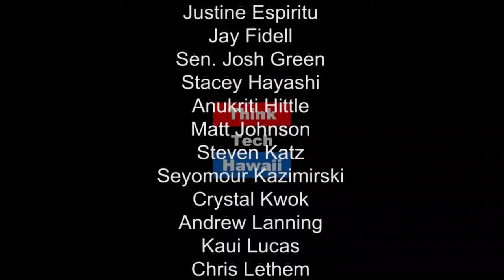The Roadmap to Microgrids - Too Many Cooks in the Kitchen?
Marco and Jay discuss the stakes at Hawaiian Electric's upcoming filing on December 1st regarding their Power Supply Improvement Plans, the state of play of the Distributed Energy Resources docket, state of solar PV and DBEDT's recent RFP to examine alternatives to the current IOU ownership model.